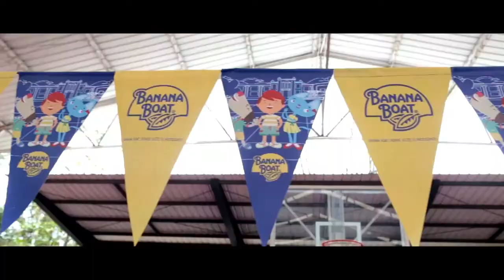CampCo 2017 1era semana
Terminó la primera semana de campco2017 . 4 días de retos, aprendizajes, cocreación, y crecimiento de todos los participantes. ¡Esperamos llenos de expectativas la semana que viene para continuar transformando!